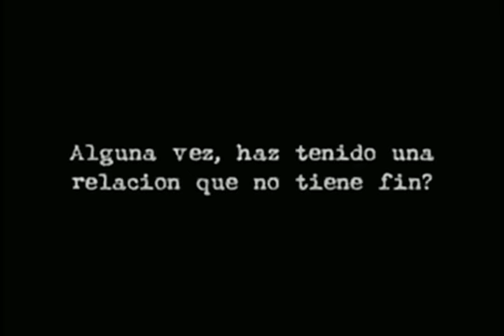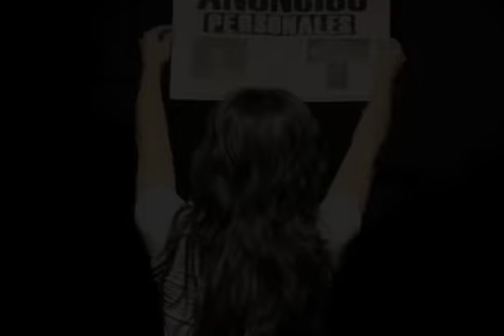Entrevista con Gicela Sehedi